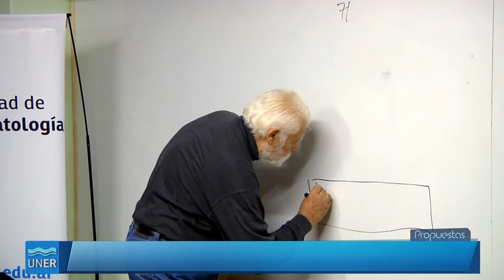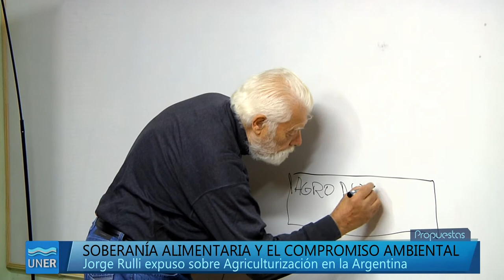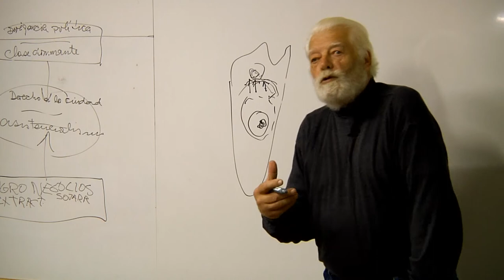Soberanía Alimentaria y el Compromiso Ambiental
Jorge Rulli brindó una conferencia, el miércoles 20, en el Salón del Consejo Directivo Facultad de Bromatología, invitado por la Cátedra Libre de Soberanía Alimentaria. José Dorati, Secretario de Extensión de la facultad, contó detalles sobre la charla y la cátedra.